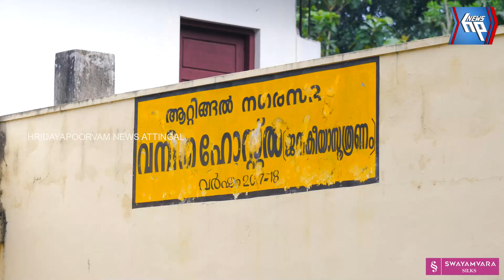ഉദ്‌ഘാടനം കഴിഞ്ഞ് ഏറെ നാളായിട്ടും ഇനിയും തുറക്കാതെ ആറ്റിങ്ങൽ നഗരസഭയുടെ വനിതാ ഹോസ്റ്റൽ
| Attingal | attingalnews | municipality | womens | hostel | varkala | kerala | school  | student | KeralaNews |job